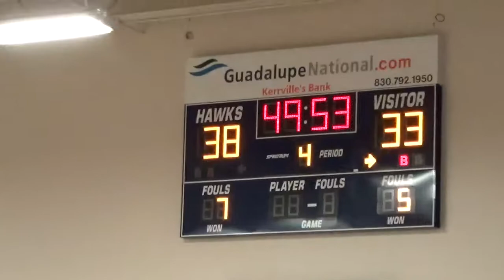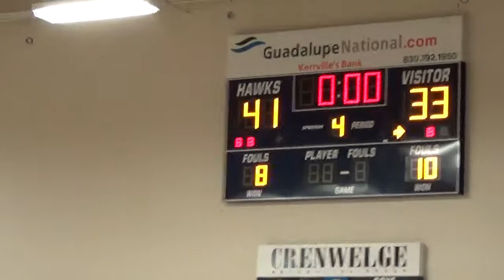(JV) StG vs Our Lady of The Hills 12/11/2018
Basketball Season 2018
Video by Micgeek